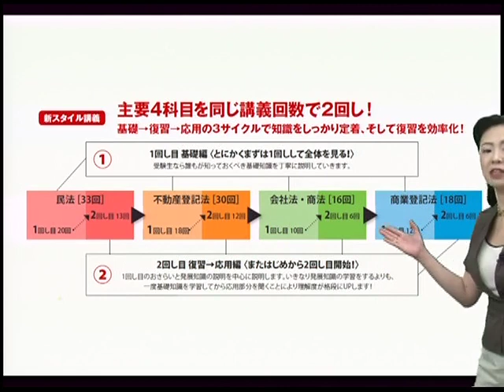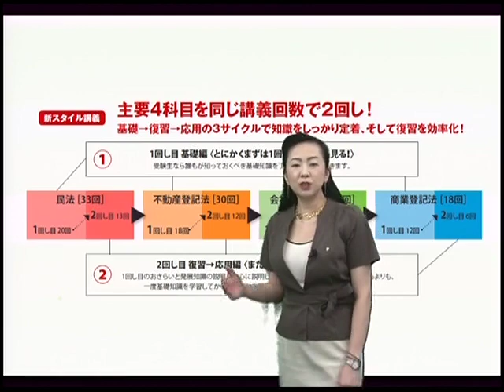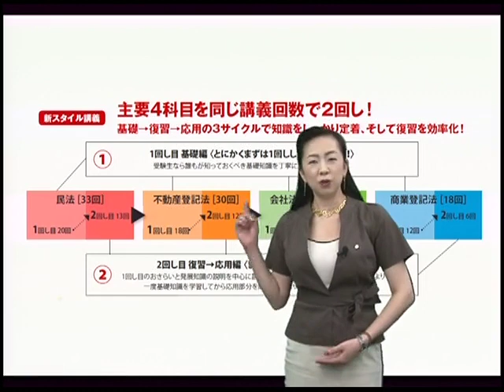【LEC司法書士】主要4科目を２回し！新・海野クラスの全貌が分かる！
動画内カリキュラムが受講できるコース詳細はこちら！